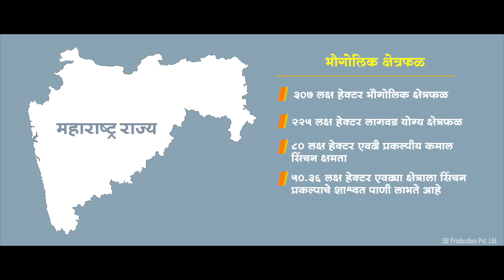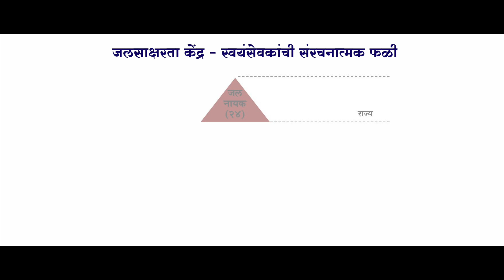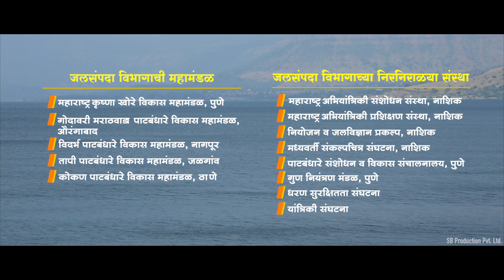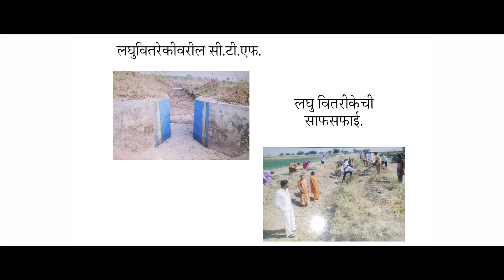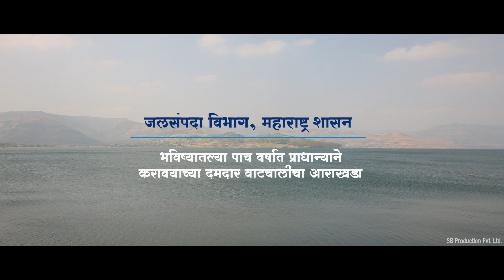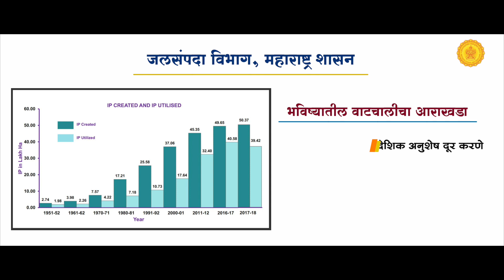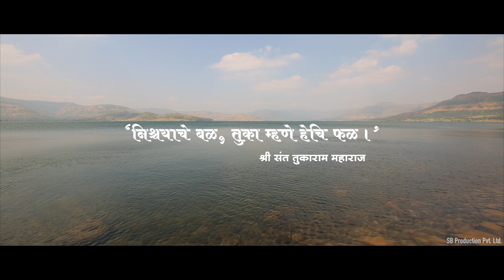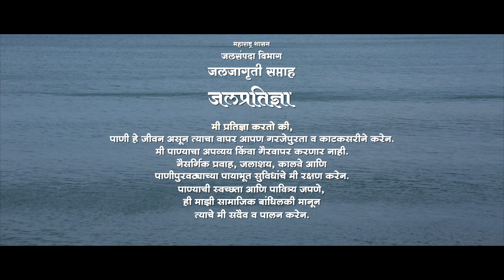Water Awareness Film- Amritmanthan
अमृतमंथन लघुपट - जल जागृती फिल्म
जलसंपदा विभाग, महाराष्ट्र शासन प्रस्तुत